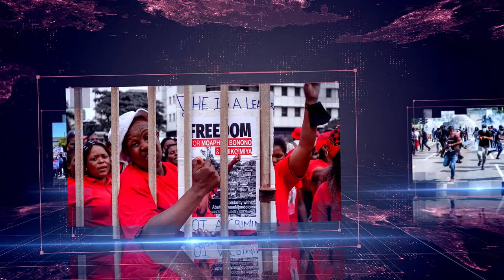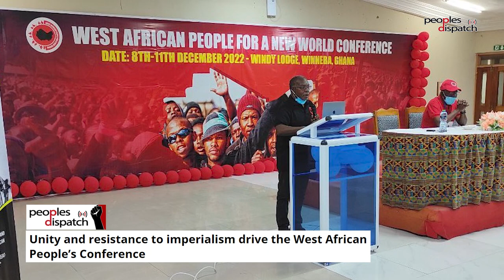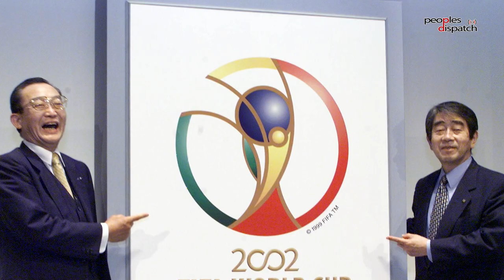Daily Debrief: Toll on children shows brutality of Yemen war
- Over 11,000 children have been killed or injured in Yemen since 2015
- West African people's organizations gather to a new phase in struggles
- Morocco's grand run at the World Cup